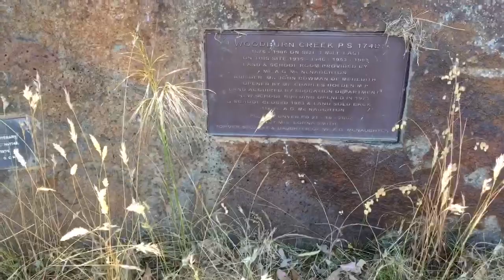Australia - Fires, Bush & Food - Little Garden Big Dreams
An update on our friends at Homestead Aus, a trip to the bush and some cooking x

Welcome to "Little Garden Big Dreams", where I share the life and times of my humble little garden in suburbia, meanwhile dreaming big for some land in the country here in Australia.

My name is Cathi, and here you'll find me growing veggies organically in my suburban backyard, preserving my seasonal harvests, saving heirloom seeds, and sharing adventures with friends and family.

I love cooking our produce and sharing recipes and helpful information. all while showing that you can do what you love while waiting for your dream to happen, wherever you are.

Living low tox and chemical-free as much as possible and improving my health is a major goal.  I love sharing what I learn with you, so you too can live a better and healthier life.

Uploading every few days, so please follow and enjoy the ride.

If you would like to connect by mail, below is my postal address:

Cathi Wouters
North Geelong 3215
Victoria, AUSTRALIA